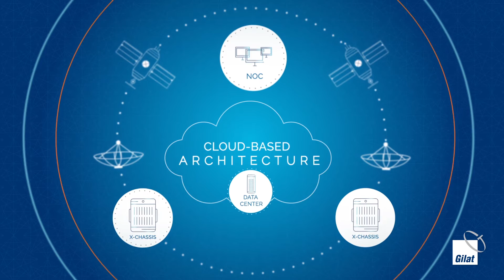Gilat's X-Architecture for SkyEdge II-c trailer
Gilat's X-Architecture for SkyEdge-II-c
Expand your networks with one platform